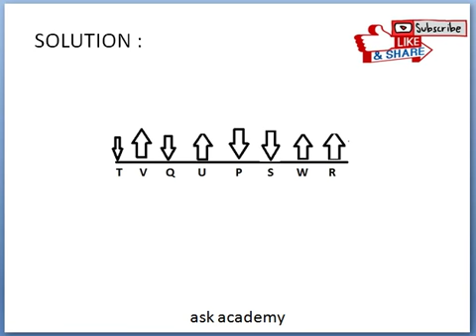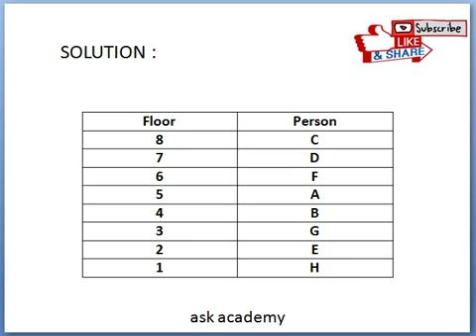SEATING ARRANGEMENT QUESTIONS ASKED IN IBPS CLERK PRELIMS